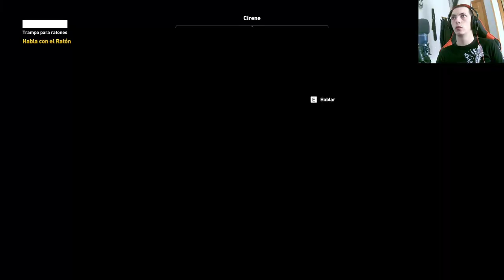Assassin's Creed Origins: ¡Misión El Gato y el Ratón, salvando al ratón! 🐭⚔️🎮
En este emocionante episodio de Assassin's Creed Origins, nos embarcamos en la misión El Gato y el Ratón y ponemos a salvo al ratón. Acompáñanos en esta increíble aventura llena de acción, exploración y descubrimientos en el mundo de Assassin's Creed Origins. ¡No te lo pierdas en nuestro canal de YouTube! 🌟